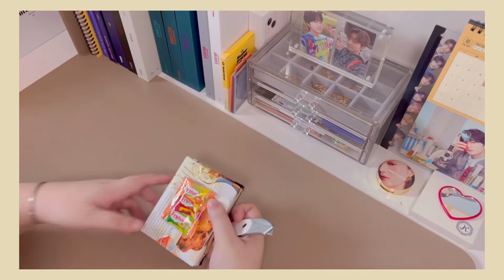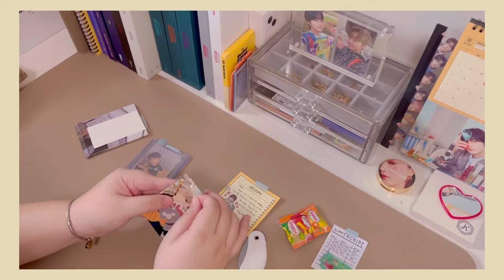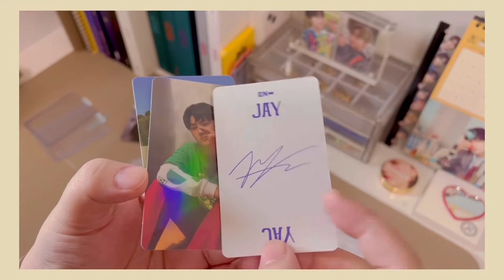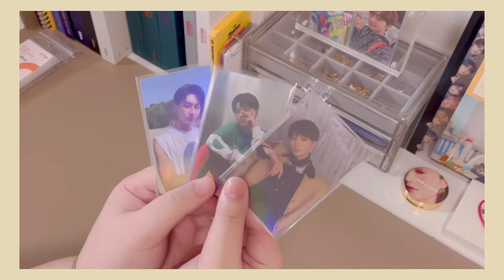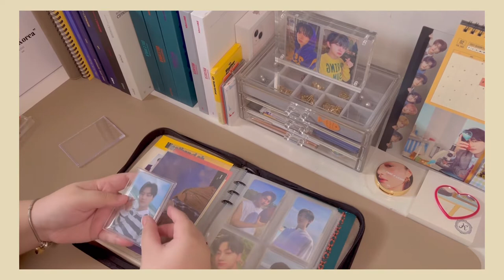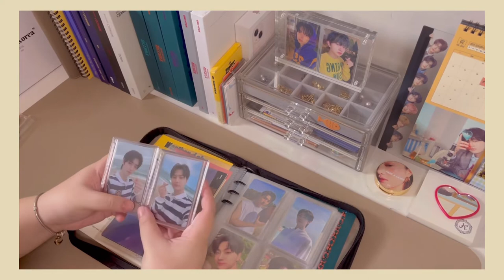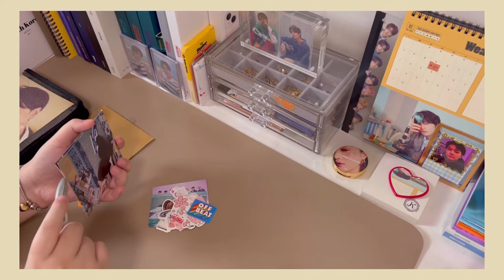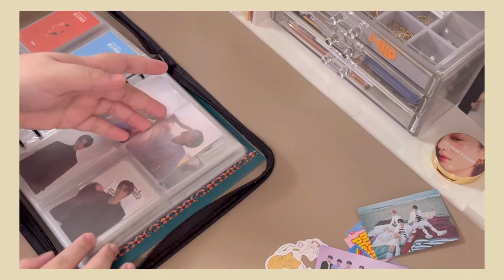Unboxing Enhypen Jay & Sunghoon photocards + mini snaps